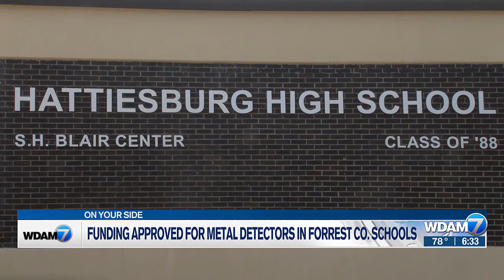Funding approved for metal detectors in Forrest Co. schools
In Monday morning’s Forrest County Board of Supervisors meeting, the board passed an authorization for purchasing two metal detectors.